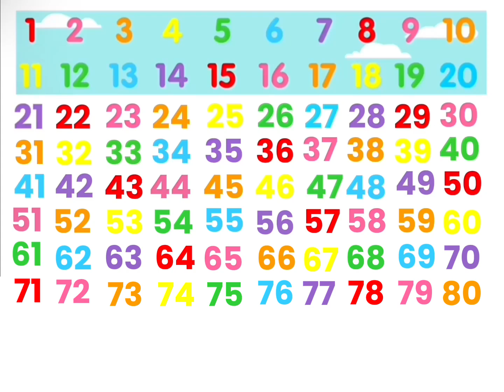Numberblock 10 and Friends S6 E1 - Count to 80